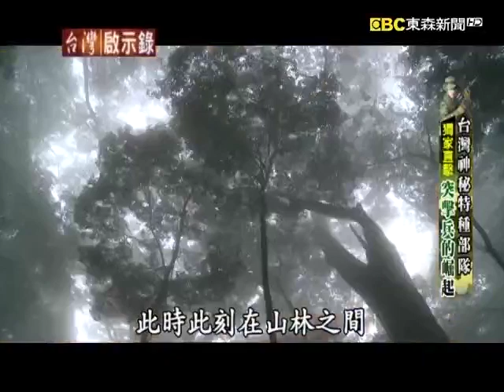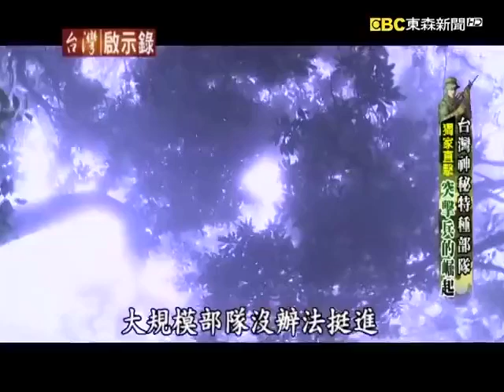台灣特戰部隊4天3夜魔鬼訓練！突擊兵行軍10小時 竟淵源於二戰美軍【@ebcapocalypse 】復刻版 1009集｜洪培翔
國軍精實案的推動是一個既定的政策，幾年推動下來我們看到各個單位的兵力大幅下降，包括的是作戰單位也受到了影響，最近甚至還傳出，號稱是中華民國戰力最堅強的海軍陸戰隊，恐怕也即將遭到了縮編，甚至是裁撤掉的命運，這個消息一出，引發了外界各種各樣的討論，有人感到不可思議，我們知道中華民國特種部隊的戰力，在國際間是享有相當高的評價。

今天我們就來帶你見識其中一支神秘的部隊，第一次在東森新聞台灣啟示錄曝光。我們帶你前進的是台中谷關特戰訓練中心，這裡是特種部隊的搖籃，每一年國軍各個單位都會提報最頂尖的官士兵，到這個地方來接受十個星期的魔鬼訓練，在開訓的第一週，教官就以最高的標準汰除掉能力不符合要求的人，一直操到最後一個星期，最後只剩下43個人，他們必須通過四天三夜最後的山地叢林戰，回到營區之後，還要經過1000公尺的障礙，還有信心池的測驗，才能夠掛上突擊徽章，也才能夠有資格回到各個單位去成為種子教官，而到目前為止，全國在軍肩上面擁有突擊徽章的軍士官，也不過才200多個人，由此可見要通過突擊兵的幹部訓練有多困難。為了一探這一支台灣最嚴格的戰術部隊，他們是如何在艱困的環境當中來進行訓練。東森新聞台灣啟示錄的團隊，我們在最後一個星期也就是學員們俗稱的魔鬼週，跟著這一期的學員翻山越嶺，從海拔500公尺一路開拔到了3000公尺，在大雪山執行最後的魔鬼任務。

台灣突擊兵事實上和美國軍方是有很深的淵源，美國在二次世界大戰的時候，組織了一支突擊隊，也就是所謂的游騎兵。這一支部隊在二戰期間立下了不少汗馬功勞，美國軍方就此積極推動突擊兵的訓練，特別是在冷戰期間，我方和美國因為軍事上的合作，在美方軍事顧問的建議之下，美軍幫台灣建立了一支仿效美國游騎兵的突擊兵部隊，並且成立了訓練學校，目的就是希望台灣這一支突擊兵部隊，能夠從事敵後的秘密工作，當時訓練的項目包括了是兵器狙擊、他國武器操作、通信、爆破、醫務還有作戰情報，所有戰場上面你想的到的專業能力，這些人都要會，他們等於是十八般武藝樣樣精通，而所謂的野外求生只是基本要求，在荒山野嶺如何讓自己生存下去，這是一個突擊兵最基本的要求。

第一天的行軍就走了10多個小時，從海拔500公尺的高度挺進將近2000公尺的高度，所有人行軍到了晚上更換了宿營地之後，半夜再把這個營給紮好，他們只能夠短暫的休息三個多小時，隔天一大早又要攻上山頭，繼續往更高海拔的山區挺進，這一次下達的攻擊指令是在高山上面的一座雷達站，所有人必須在太陽下山之前完成攻擊部署，並且要在規定的時間之內完成戰術攻擊，最後他們成功了嗎？

43名的學員，有多少人最後可以撐過四天三夜的最後一關呢？